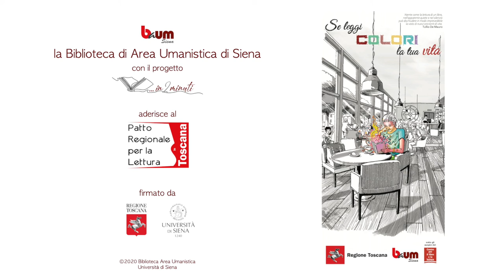…in 2 minuti – Professori, studiosi e appassionati raccontano un libro (13° appuntamento)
Questa settimana condividiamo il booktrailer di
Vera Vecchiarelli
“Il suono e l'inchiostro. Cantautori, saggisti, poeti a confronto”
a cura di Centro Studi Fabrizio De André
Potrai trovare quest'opera in biblioteca alla collocazione 9. De André 48